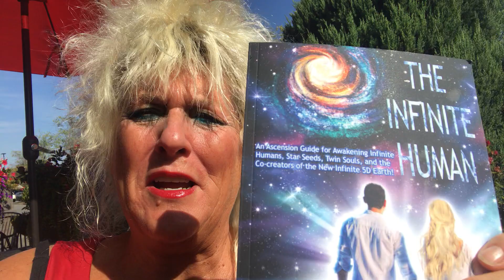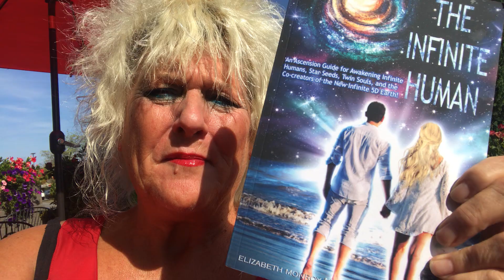The Infinite Human a must read for the awakening of humanity!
Infinite Human Productions offers Spiritual books, Ascension Coaching and Classes in a 5D Star Seed Community.

The is emerging on the face of the Earth and New Human and Infinite Human and that Human is YOU! We are creating a  New Infinite Human community co-creating a New Infinite  Earth in the Fifth Dimension..This channel supports you in your ascension physically, emotionally, mentally, spiritually, financially, and socially helping you return to Unity consciousness and The Law of One.  Our videos are aimed at empowering your connection to Divine Infinite Source guiding you through your ascension process and supporting your creativity to carry out your unique soul mission. Together we are co-creating a new infinite Earth in the Fifth Dimension!

The is emerging on the face of the Earth and New Human and Infinite Human and that Human is YOU! We are creating a  New Infinite Human community co-creating a New Infinite  Earth in the Fifth Dimension.. This channel supports you in your ascension physically, emotionally, mentally, spiritually, financially, and socially!  Our videos are aimed at empowering your connection to infinite Source. guiding you through your ascension process and supporting your creativity to carry out your unique soul mission. Together we are co-creating a new infinite Earth in the Fifth Dimension!
Elizabeth Monroy is a Certified Infinite Human Life Coach who combines her Intuitive abilities as a Medium, Certified Tarot Coach, Past Life Counselor, Medical Intuit, Yoga Therapy Teacher, Reiki Master, Certified Crystal Reiki Master and Teacher, Animal Reiki Practitioner, Motivational Speaker, International Author, Film Director, Producer and a Visionary Artist, with her thirty years of experience as a Mental Health Counselor and over 30 years of training under Master Spiritual Teachers. She is a member of the International Association of Life Coaches and a certified Ericksonian Hypnotherapist. Elizabeth has traveled the planet receiving many high spiritual initiations. She has worked with her husband, a physician,laying a higher foundation for healing incorporating the physical, emotional, mental and spiritual natures of the human into a new Healing modality. Together they wrote the book The Pathway Home to help the New Healers and Co-Healors of the planet and The Infinite Human an ascension guide for awakening Infinite Human Beings. Elizabeth has based her Infinite Human Life Coaching on the foundation laid by herself and her husband The result is holistic healing that addresses all of the human natures and utilizes a broad variety of modalities and intuitive healing. Elizabeth uses her intuitive gifts to help individuals trust their own inner guidance, heal all areas of their lives and step into their Radiate Light Bodies becoming Infinite Humans and sharing their unique gifts and talents with the world. She offers workshops, classes and one to one coaching sessions both in person and online in such areas as Finding your Life Purpose, Adv. Meditation, Relationships, Past Life Regression, Crystal Healing, Tarot Consultation, Dealing with the Death of a Loved One, Death Transitioning, Stress Reduction, Holistic Healing, Medical Intuit, Infinite Human Coaching Sessions, and much more! Elizabeth also Founded The New Renaissance Florence International Film School located in Florence, Italy, and Infinite Human Productions a production company that produces media that promotes awareness and healing. She is the Host of The Infinite Human Talk Show which can be found on YouTube and on this website. INFINITE HUMAN SCHOOL Castallammare Del Golfo, Sicily

Category
Education
License